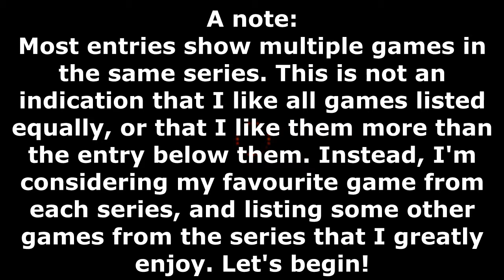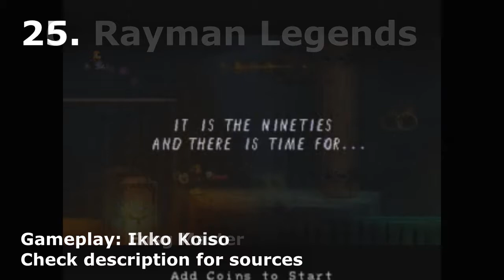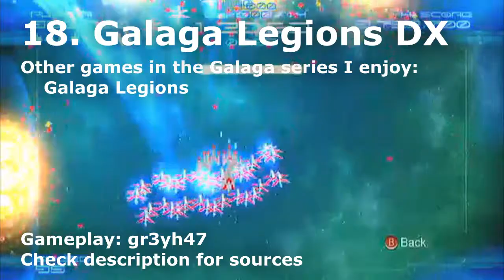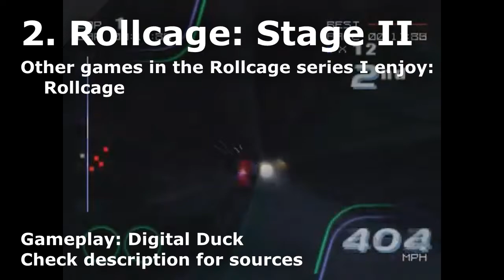Duck's Favourite Games (as of Autumn 2017)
David Braben still owes me £105.